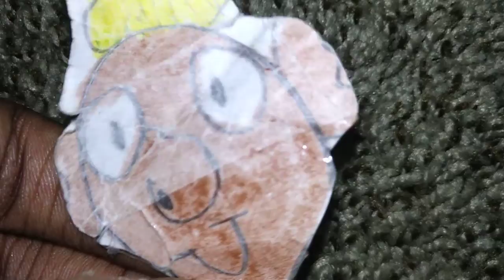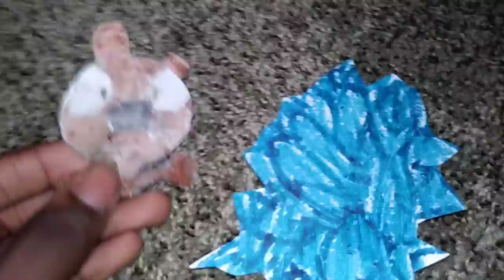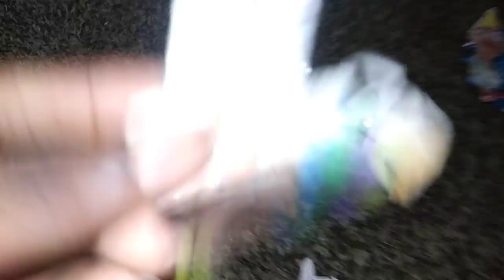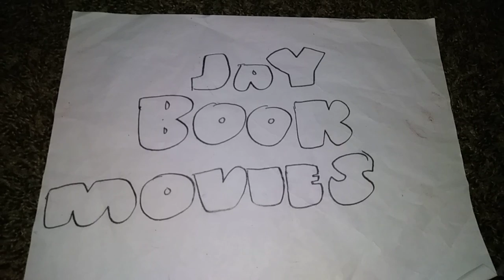The Bayter Series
Season 2 Episode 9 Juice Power/Discovery Month. Bayter was drinking juice and now he he has powers of Fish. Bayter and Friends go on a discovery trip.